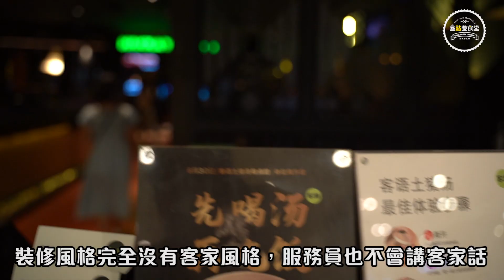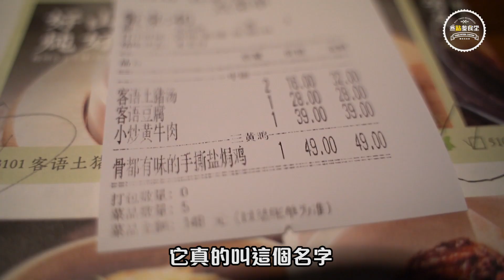【食勻大灣區】EP17 珠海 客語丨網紅系客家菜丨正宗客家豆腐？丨【叄點叄食堂】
今天帶大家吃客家菜，客語
在珠海就開了三家分店，這間是揚名廣場店
裝修風格就完全沒有客家風格，服務員也不多會講客家話
想知更多
去片
⛳️珠海香洲區鳳凰南路揚名廣場二期1066號第六層L6007
⏱11:00-14:00 17:00-21:00
💰$68/人